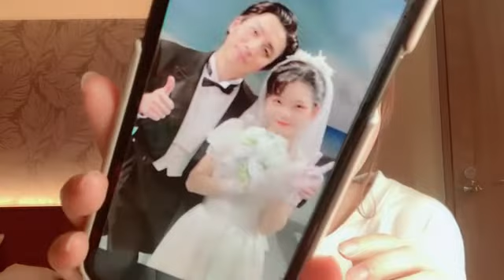2021年12月15日 20時41分43秒 服部 有菜（AKB48 チーム８）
Team8岐阜県代表&TeaB→田口TeamK
頑張れっ！